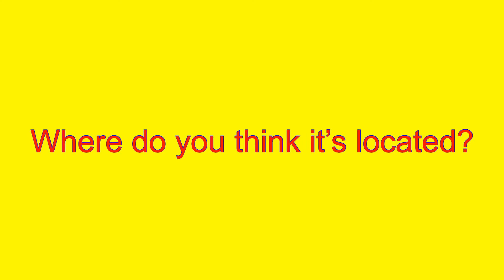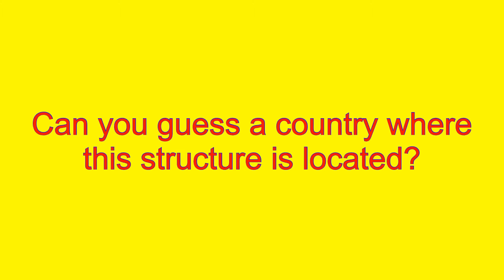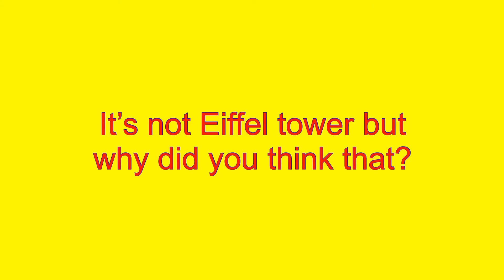Tokyo Tower Picture Reaction!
HOHO REACT